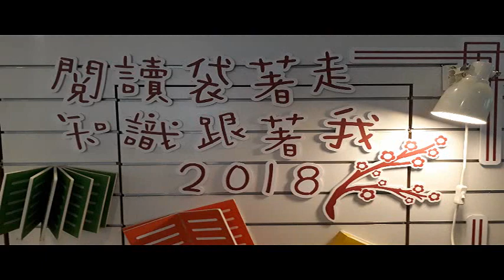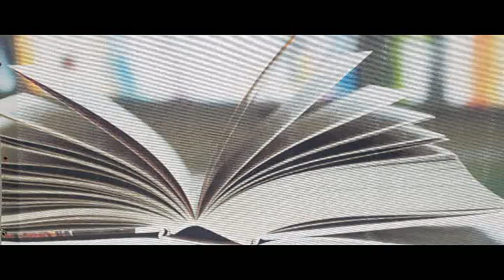2018 7 28 高雄圖書總館 美術館